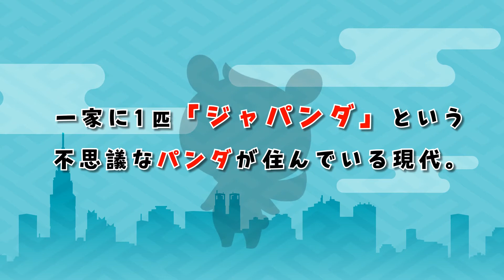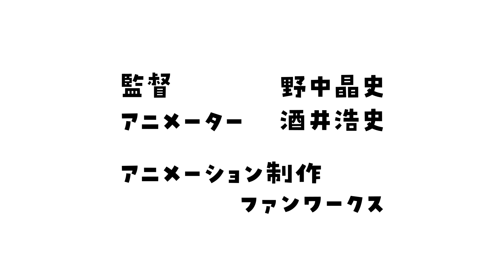「ジャパンダ」とは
時に家族のように、時に友達のように、家事や仕事のお手伝い、買い物から育児まで、日々の出来事をサポートし、人々の生活を豊かにしてくれています。

そんな頼れる彼らの正体は実は「AIコンシェルジュ」。

人とともに生活する「ジャパンダ」の活躍により日本はもっと素敵な国になる・・・はずだったが！？

ジャパンダとの生活を通して日本の“今”を表現・発信するストーリー。